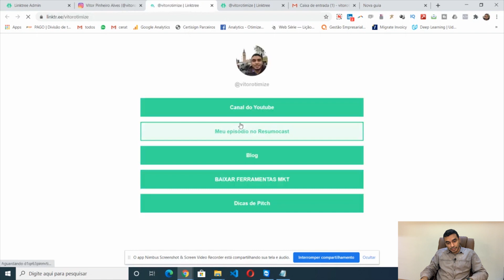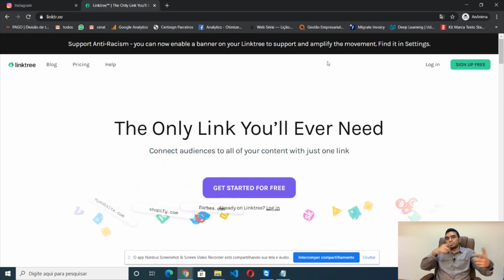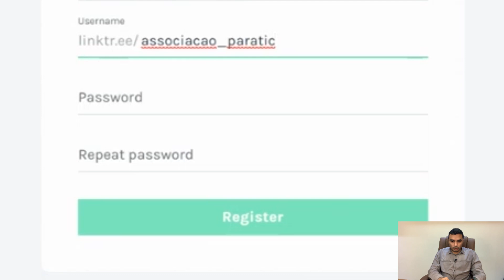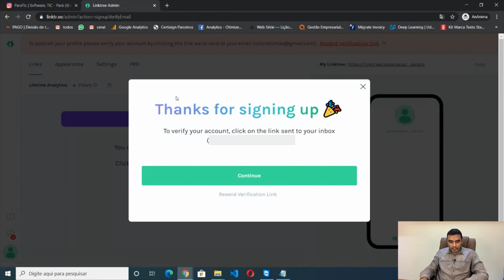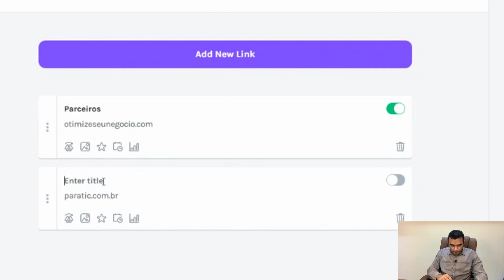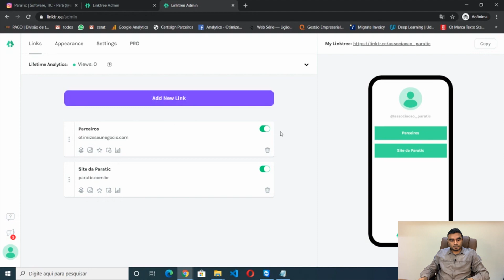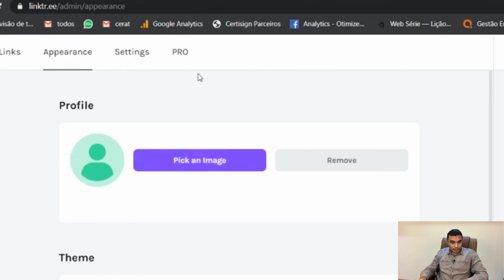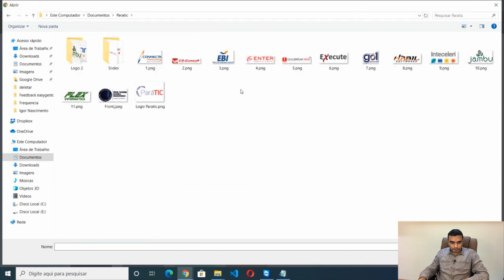Como Colocar Vários Links no INSTAGRAM com Linktree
Cumprindo a promessa de um dos meus vídeos, nesse vou te ensinar a colocar vários acessos da sua empresa em um único link, para poder compartilhar telefone, site, redes sociais, whatsapp, etc no instagram. Confira como fazer isso com a ferramenta grátis do Linktree.